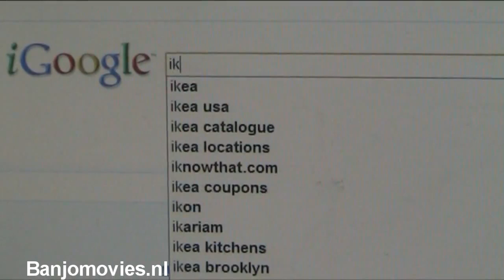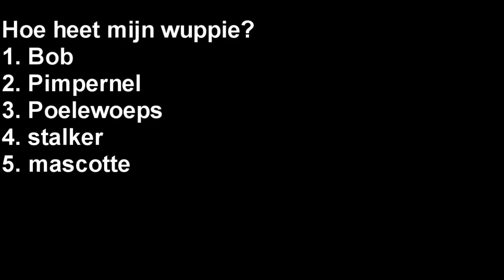Platjes hebben een punt!!!!!!!